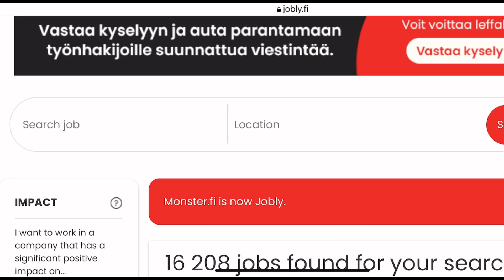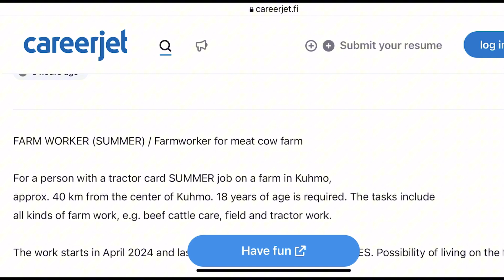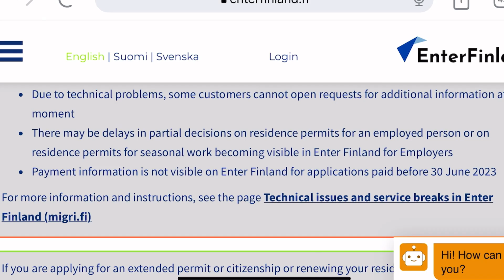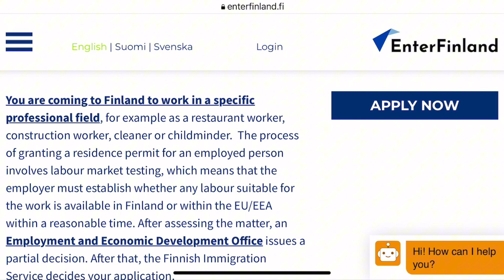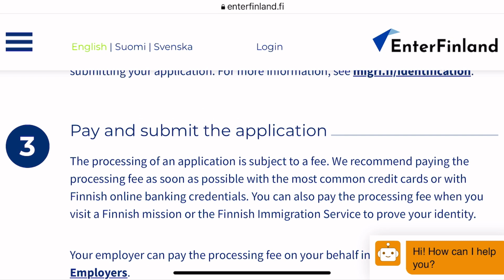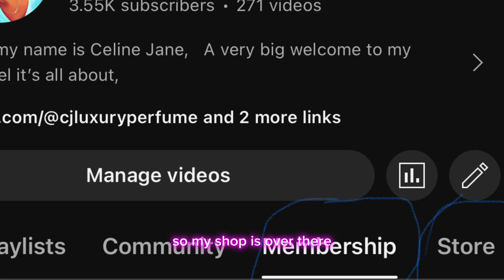GOOD NEWS !!-FINLAND OPENS NEW WORK VISA OPPORTUNITIES TO OVERSEAS WORKERS //Everyone can apply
Hello ,it’s Celine here with another exciting video ,in this video we are discussing the need FOR WORKERS IN NETHERLANDS  ,pay nothing and move with family to FINLAND to continue your career.  so stay tuned and let’s help each other ,please do share if it helps

BOOK A SESSION WITH ME FOR MORE

Link

move to europe on a free visa
free visa to all
move to europe with your family
relocate with low education
move immediately with your family
best relocation visa
newest relocation visa for foreigners
Finland Talent Boost
Talent Boost program
Attracting international talent
move to europe  within 14 days
best relocation visa for professionals
best residency visa
finland work visa 2023 malayalam
finland work visa 2023 in telugu
finland work visa 2023 pakistan
Retaining global talent
Economic growth in Finland
Cultural diversity initiative
Eligibility criteria for Talent Boost
Application process for international professionals
Benefits of Talent Boost in Finland
Relocating to Finland through Talent Boost
Work-life balance in Finland
Research opportunities in Finland
Education in Finland for international students
Official website for Talent Boost in Finland
Opportunities for international entrepreneurs
Collaboration in Finnish industries
Networking in Finland
Innovation in Finland
Finnish job market for international talent
new visa in finland
move to finland in 14 days
finland seasonal work visa 2023
finland work visa from pakistan 2023
finland work visa for pakistani 2023
finland work visa
finland work permit
finland work visa from india
talent boost finland
talent boost visa
finland seasonal work visa 2023 how to apply
how to apply finland work visa 2023
working visa in finland
visa for non-eu citizens
NETHERLANDS
Netherland visa
JOB VISA
NETHERLANDS VISA
NETHERLANDS LIFE
NETHERLANDS 🇳🇱
EASY VISA
CARE JOB NL
NETHERLANDS CARE Assistant
Netherworlds work visa
Amsterdam
Amsterdam work
Germany
Germany FREE VISA
Germany LIFE
Germany 🇩🇪
BERLINE
Frankfurter,
Germany WORKERS
usa
nurse usa
work in use
use work permit
usa pr
care assistant
career use
usa care assistant
Uk visa
Care visa
Free visa
Move now
Free house
Move to uk
Move to Scotland
Care homes uk
Relocate to uk 2023
Move to Scotland 23
Uk companies
Uk nurses
Uk jobs
Free visa to uk
Move to uk with the family